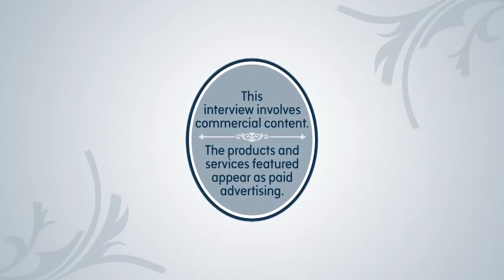Fun Run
Find out what fun you can embark on with your local library this summer. We attended their Fun Run event and it was the perfect day out to bring the entire family!